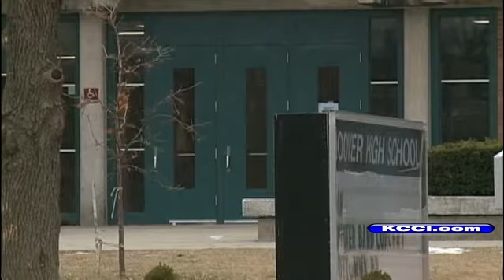Principal: Student Brought Loaded Handgun In School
KCCI's Laura Nichols reports.